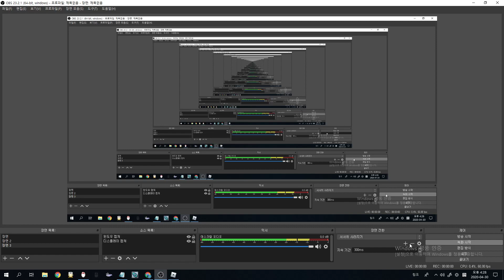Tribe wars #2! (we won)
POOFERSPOOFERSPOOFERSPOOFERSPOOFERSPOOFERSPOOFERSPOOFERSPOOFERSPOOFERSPOOFERSPOOFERSPOOFERSPOOFERSPOOFERSPOOFERSPOOFERSPOOFERSPOOFERSPOOFERSPOOFERSPOOFERSPOOFERSPOOFERSPOOFERSPOOFERSPOOFERSPOOFERSPOOFERSPOOFERSPOOFERSPOOFERSPOOFERSPOOFERSPOOFERSPOOFERSPOOFERSPOOFERSPOOFERSPOOFERSPOOFERSPOOFERSPOOFERSPOOFERSPOOFERSPOOFERSPOOFERSPOOFERSPOOFERSPOOFERSPOOFERSPOOFERS